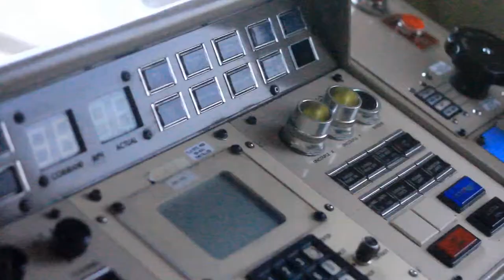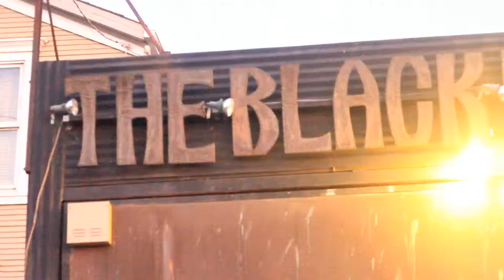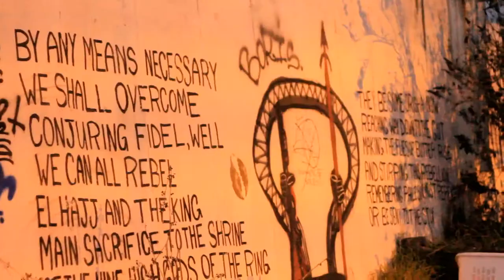Mistah F.A.B. - What Huey Told Me - (Video HD)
New Hot Video by Mistah F.A.B. "What Huey Told Me" HD , 2013